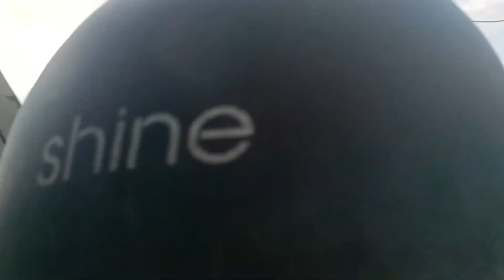la के भयो//😳😳 लाखे बौलायो//गई जात्रा मा लाखे नाच 🌹🌹🌹//लाखेनाच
नमस्कार सबैजनालाई, हाम्रो नेवारहरू को महान चाढ तथा जात्रा गाईजात्रा प्रत्येक वर्षको भदौ पूर्णिमा जनै पूर्णिमा को दिन मनाइने लाखे नाच नाच्ने चलन रही आएको छन्।